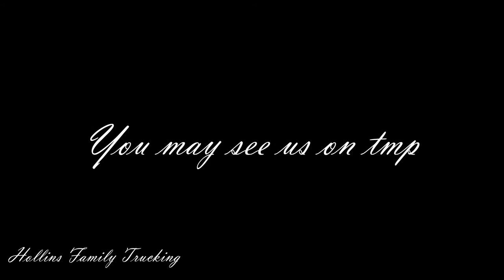HOLLINS FAMILY TRUCKING